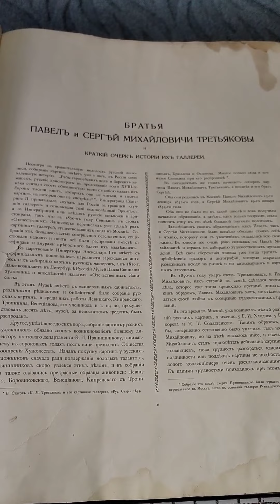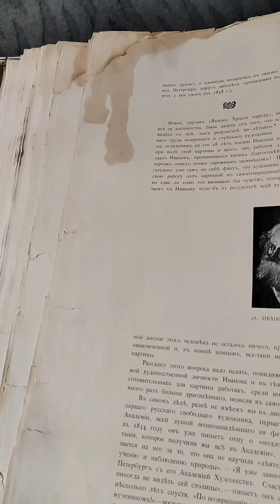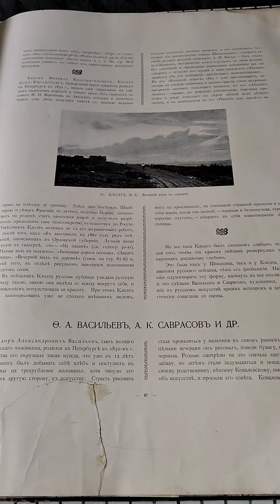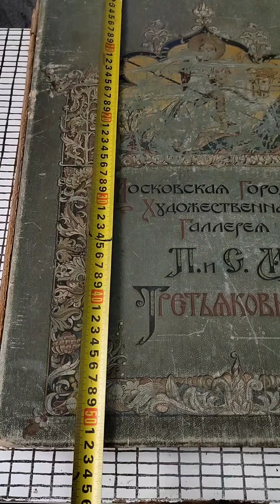Московская Городская Художественная Галерея П. и С. М. Третьяковых. 1909г.Издание И. Кнебель.